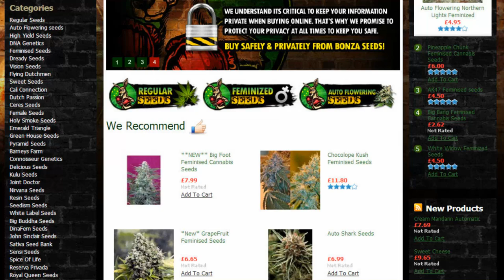Bonza Seeds Ad - Hemp Beach TV